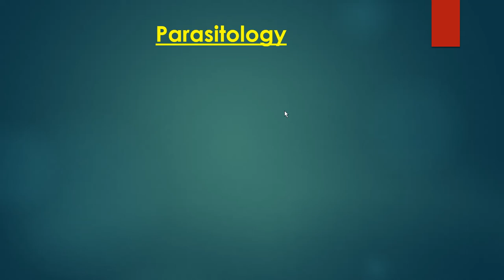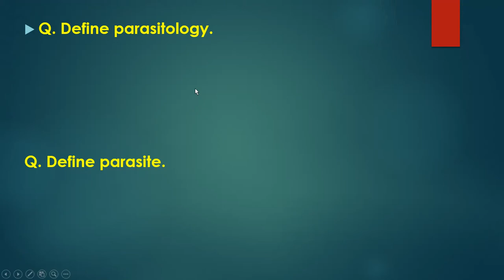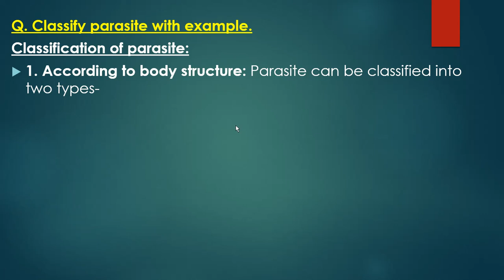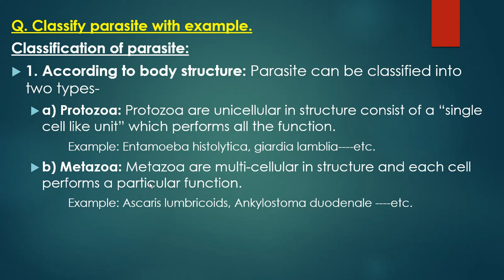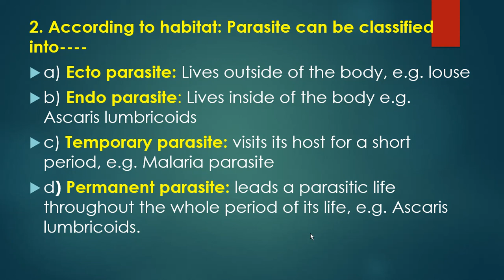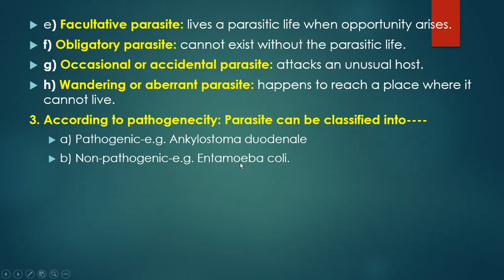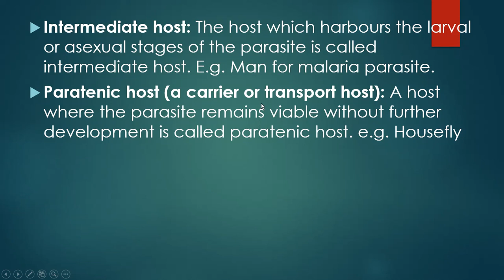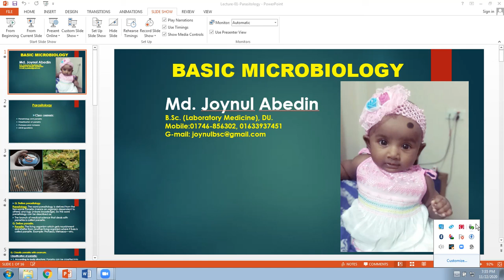joy 1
Parasitology-lecture 01